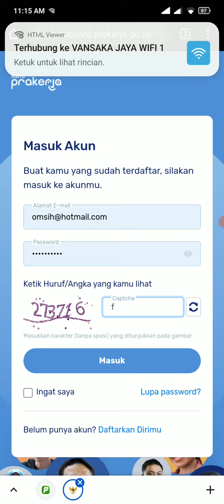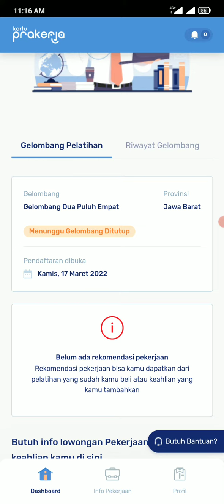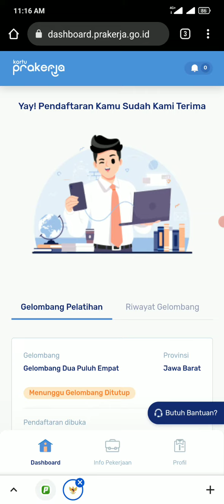RESMI DIBUKA!! CARA GABUNG PRAKERJA GELOMBANG KE 24 KAMIS 17 MARET 2022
prakerja.go.id